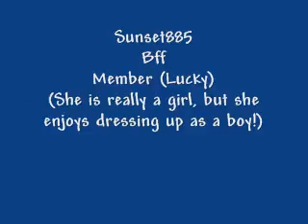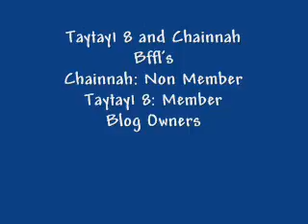Clubpenguin friends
here is a movie that my friend made of her penguin and alot of her freinds' penguins